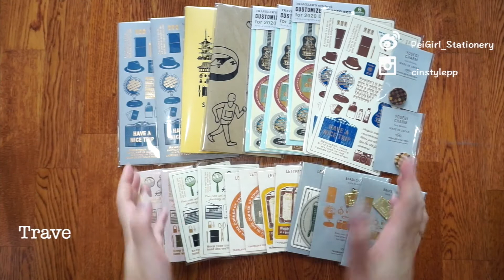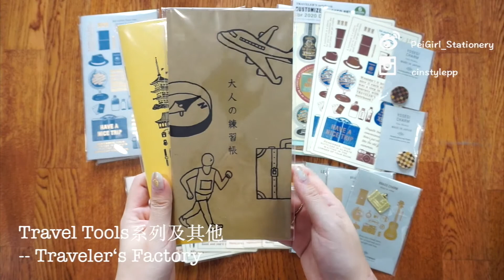#28-东京购物归来令人上头的开箱-下 长刀研|皆川明展| Traveler's Factory|36sublo|Vanguard|MoMa|Ayanokoji|中川政七商店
单品在视频里有po